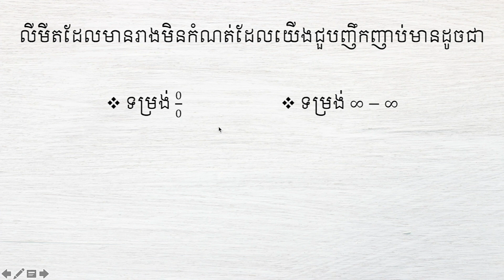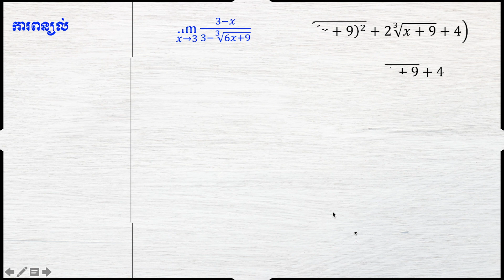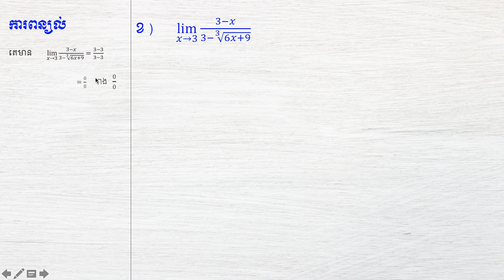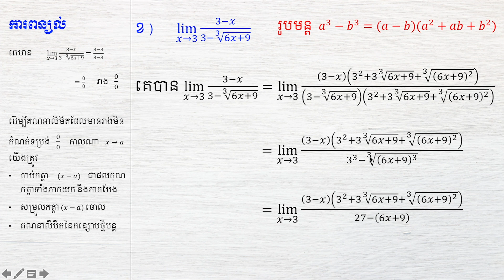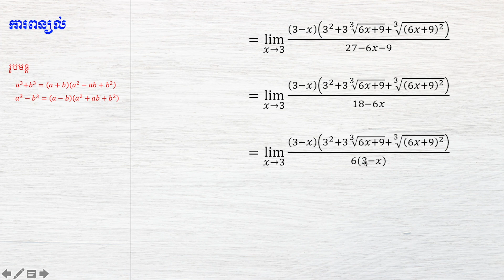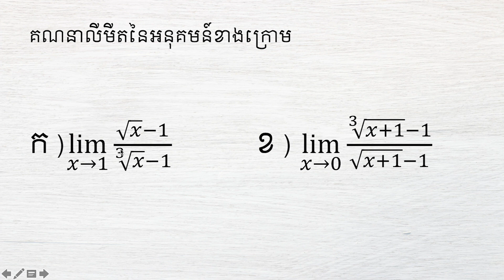គណនាលីមីតរាងមិនកំណត់ទម្រង់សូន្យលើសូន្យ​លំហាត់ទី៧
យើងខ្ញុំសង្ឃឹមថា អ្នកទាំងអស់គ្នានឹងចូលរួមជាមួយយើងខ្ញុំ!
យើងខ្ញុំសូមជូនពរឧ្យអ្នកទាំងអស់គ្នាជោគជ័យក្នុងជីវិត!